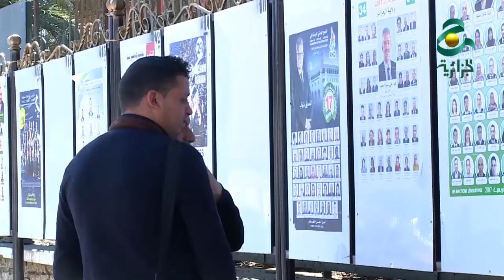مشاهير يفشلون في دخول البرلمان